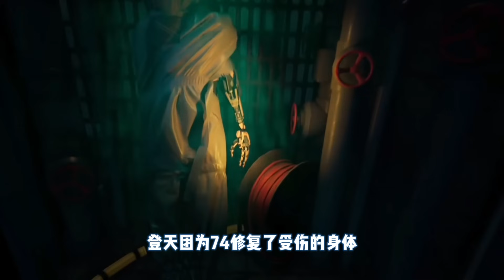末日降臨人類被改造成機械怪物！這遊戲結局講了啥？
遊戲名：幽靈行者